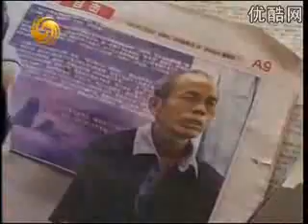Son of a comfort woman: My Dad is a Japanese 慰安妇之子：我爹是日本人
慰安妇之子：我爹是日本人
这里是位于广西省荔浦县的小古告村，这位老太太名叫韦绍兰，今年88岁，身旁是她64 岁的儿子罗善学。看上去这对母子和当地普通的农民没什么两样，但在过去几十年的时间里 ，他们却一直是同村人指指点点的对象。到底是什么原因，要让他们忍受这样的指摘，这对母子沉默的背后，又隐藏着什么难以启齿 的故事呢？　 1944年秋天，在广西的侵华日军对周围农村发动了大规模"扫荡"，抢夺老百姓收割下 来的粮食作为补给，而小古告村也没能逃过这一劫。枪炮声响起，村民们各自逃命。慌乱中 ，韦绍兰没有找到在田里耕作的丈夫罗讵贤，只好自己逃上山去。那年韦绍兰24岁，而背上的女儿连1岁都不到，日本兵并没有杀她们，而是用刺刀逼着， 把她们赶上了军用卡车。卡车一路开着，直到傍晚才停下来，韦绍兰被日本兵拖下车，在她眼前的是一整排营房和一 大群日本兵。这个地方她并不认识，而她也不曾想到，这里将要发生的事情会给自己今后的 人生，打上多么不堪回首的烙印。这里是广西马岭，沙子岭村，这栋建筑就是当时的日军炮楼和营房，我们无法确认这里就是 当年韦绍兰被关押的地方，但这里的村民，95岁高龄的何瑞珍老人曾亲眼看到过，许多像 韦绍兰那样的年轻女子，被日军抓到这里。说起六十多年前的那次屈辱，老人颤抖的声音里依然透着深深的恐惧。那一次之后，韦绍兰 几乎每天都要被三四个日本兵蹂躏，而直到那些鬼子发泄完兽欲离开后，韦绍兰才敢哭出声 来。日军强征慰安妇，是人类文明史上，黑暗无耻的一页。作为一个从未走出山村的农家女子， 韦绍兰羞愤难当，几次想要寻死，但看到身边只有1岁的女儿，她只能咬牙挺了下来。每天都遭到日本兵的强暴，韦绍兰的身体变得越来越差，而和她一起被抓去的女子，最严重 的已经被摧残致死。1945年的春天，韦绍兰突然有了一个吃惊的发现。在日本兵营里怀孕，韦绍兰当时感到非常害怕，但是，一个新生命的萌动又给了她求生的勇气。韦绍兰这一走，就是一天一夜，好在没有碰到日本追兵，她一路走一路问，终于在第二天中 午回到了小古告村。韦绍兰的出现让村里炸开了锅，大家都以为她三个月前被日本兵抓去， 肯定早就死了。而当形同枯槁的韦绍兰见到丈夫罗讵贤时，两人忍不住抱头痛哭。
回家后没几天，韦绍兰1岁的女儿就因病夭折了，由于韦绍兰和罗讵贤之前还有过一个夭折 的儿子，夫妻俩都特别伤心。这时韦绍兰告诉罗讵贤自己怀了日本人的孩子，并希望丈夫能 够留下这个孩子。随着韦绍兰肚子越来越大，罗讵贤的脸色也越来越难看，而村里人也觉得奇怪，韦绍兰怎么 怀了孩子，还是在逃出来之前怀上的。风言风语越传越厉害，韦绍兰和罗讵贤最后只能闭门不出，终日呆在家里，罗讵贤好几次想 让韦绍兰把孩子打掉，但韦绍兰思前想后还是决定要留住这个小生命。1945年夏天，韦绍兰生下了一个男孩，尽管是个才怀了7个月的早产儿，但韦绍兰依然 十分高兴。韦绍兰对这个孩子十分疼爱，可丈夫罗讵贤的反应却很冷淡，他没有照顾妻子坐月子，没有 在家杀鸡摆酒招待亲戚，甚至都没有给这个已经出生的小孩起名字，只用当地的土名"阿告 "来叫他，直到5年后第二个女儿出生。由于在战争中吃够了日本人的苦，村民们的反日情绪非常强烈，种种流言蜚语和鄙夷的目光 压得夫妻俩抬不起头来，而罗善学一出生就被深深地烙上了"鬼子告"的烙印。幼年的罗善学并不知道这些嘲笑的真正含义，他只是感觉大家都不太喜欢他，所以他没有朋 友和玩伴，性格也越发孤僻，而这一切，在罗善学的弟弟妹妹出生后，变得更加明显。罗善学5岁时，妹妹罗善英出生了，之后，韦绍兰又生了1男1女。而家里每出生一个小孩 ，罗善学都觉得自己的日子更不好过，因为父亲似乎对待他和弟弟妹妹很不一样。